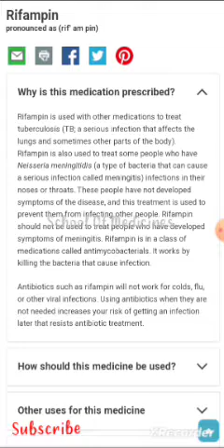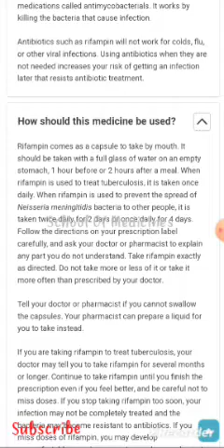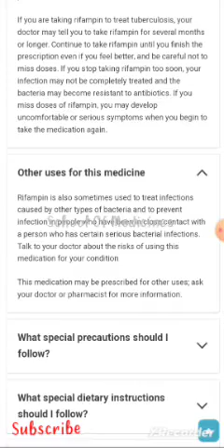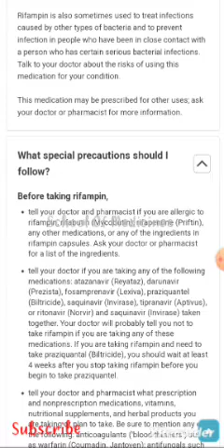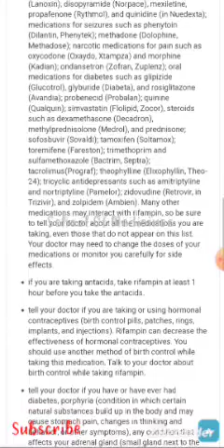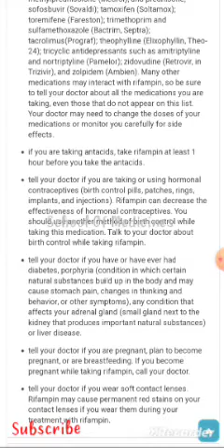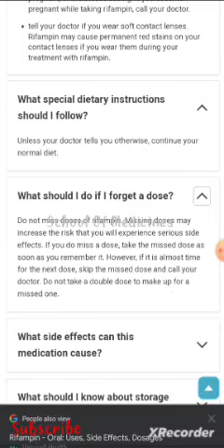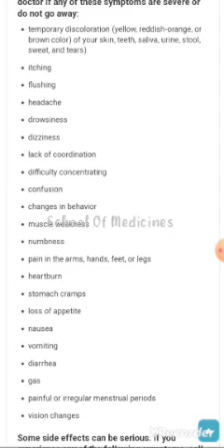Rifampicin | TB | 1st line drug for TB | uses of rifampicin | Medical and health | Pharmacist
This video is all about rifampicin,  the Anti-tubercular drug.